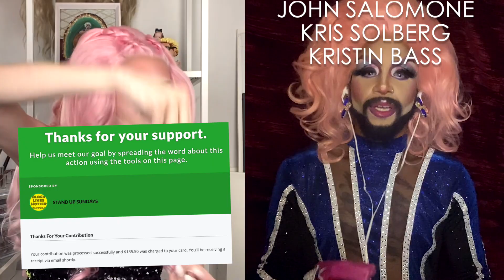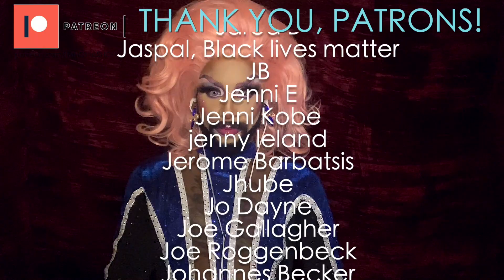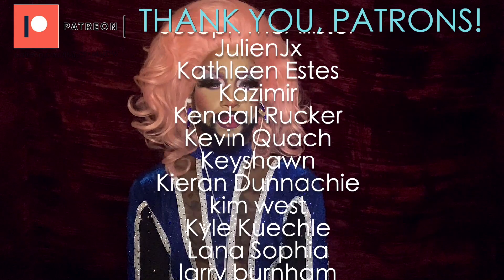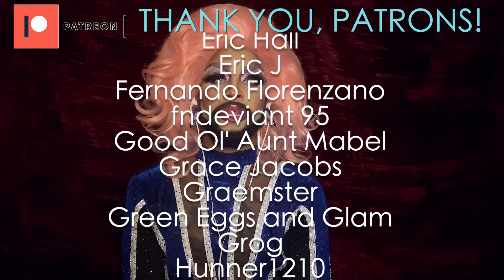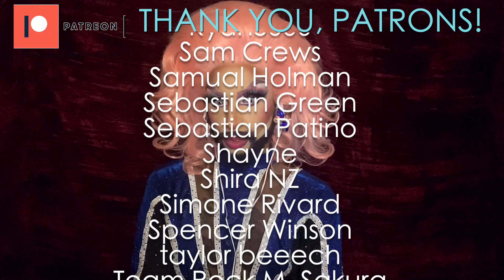IMHO | Canada's Drag Race S01E09 with Kara Mel D'Ville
Darby is a frigid b*tch, so who better to talk about the Snow Ball!

All ad revenue will be donated to Brave Space Alliance and the Chicago Community Bond Fund